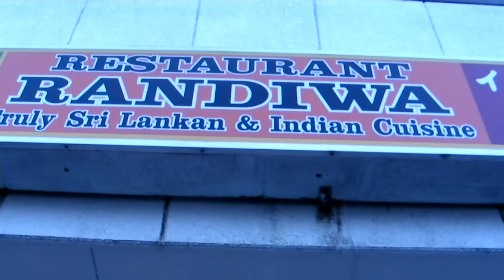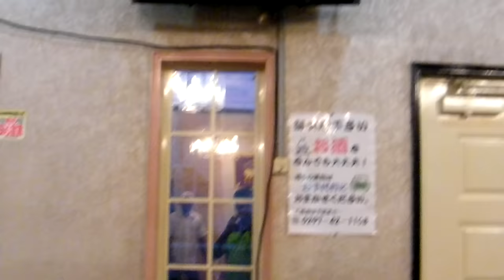RANDIWA RESTAURANT IN JAPAN.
Randiwa sri lanka and  Indian restaurant in Japan